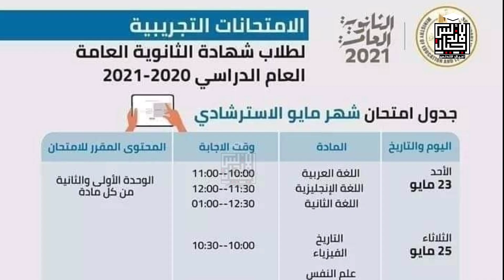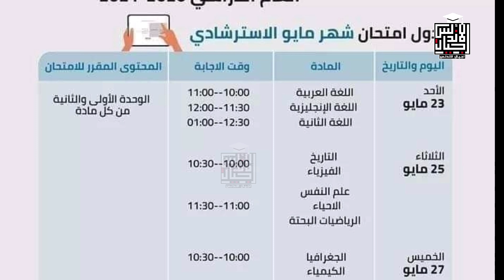عاجل وهام | تصريح عاجل لوزير التعليم بلاش اشاعات | جدول امتحانات الثانوية التجريبي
وزير التعليم لا صحة لإلغاء امتحانات مايو ويونيو التجريبية للثانوية العامة بالنظام الإلكتروني.
أكد الدكتور طارق_شوقي أن امتحان مايو في موعده المقرر والمعلن سابقا ويعرض اسئلة مختلفة من المواد المجمعة وعلى مدار ثلاثة أيام وأن امتحان يونيو محاكاة كاملة للثانوية والجدول كامل يعلن لاحقا
قرارات مجلس الوزراء اليوم بشأن مواعيد الحظر والاجازات في مصر - اجيال الاندلس
موعد اعلان نتيجة الفصل الدراسي الثاني لجميع المراحل التعليمية | موعد الامتحان التكميلي | اجيال الاندلس

☎️للاتصال بنا من هنا 👍👇👇👇👇👇
👈❣للإستفسار والاعلانات 👍
اجيال الاندلس مدرستنا | ابتدائي. اعدادي. ثانوي